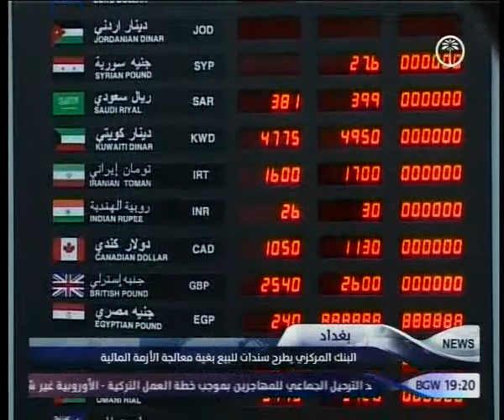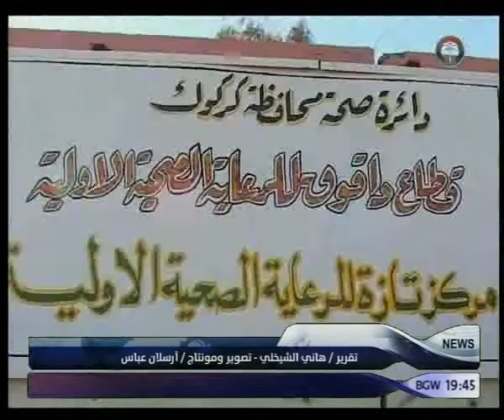قناة بلادي الفضائية نشرة أخبار السابعة مساءاً 10 3 2016